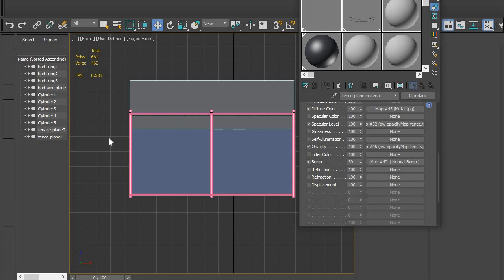3d fence - how use the maps provided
$2 price 3d fence -
 maps provided ,were place the maps